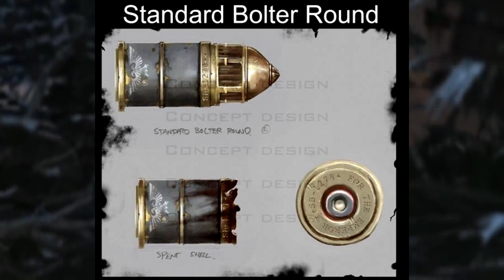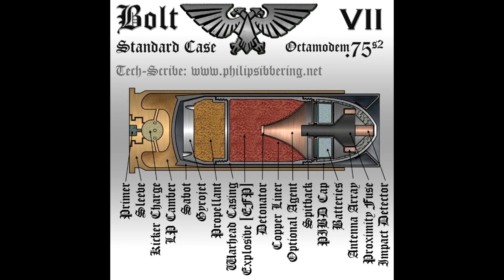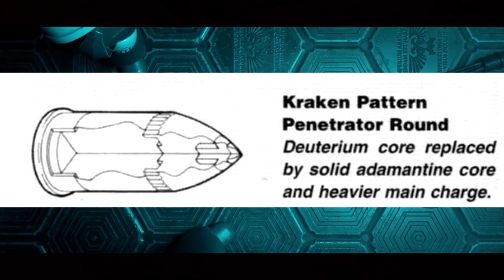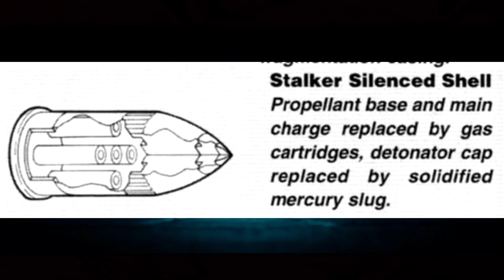Оружейная, выпуск 3: Болтер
Всем привет! Сегодня обсудим болтеры!